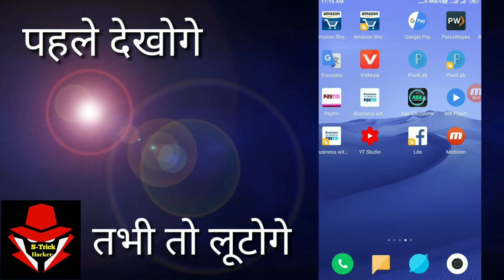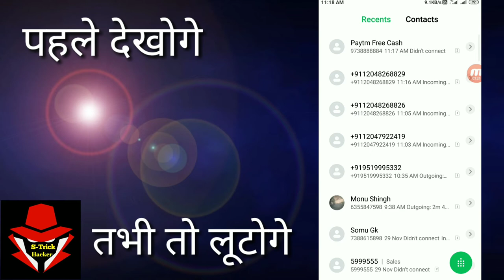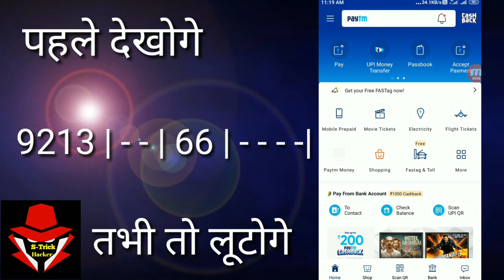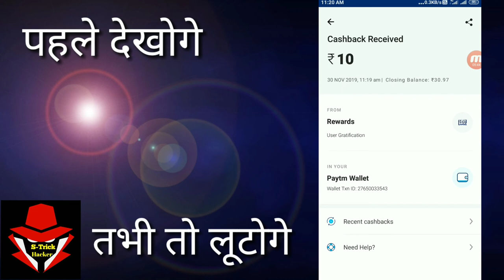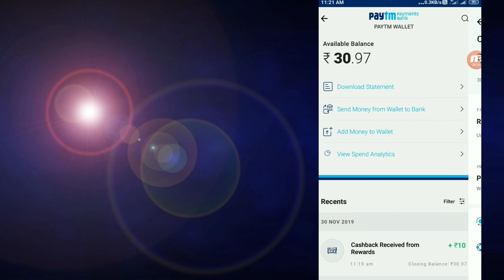paytm miss call offer today || paytm new offer today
paytm missed call offer
Free paytm cash earn

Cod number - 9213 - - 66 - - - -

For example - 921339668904